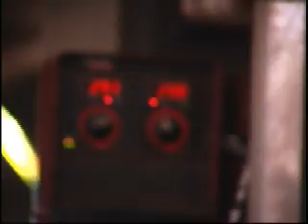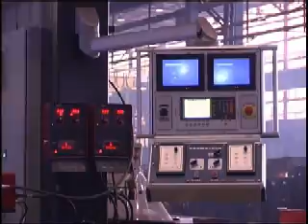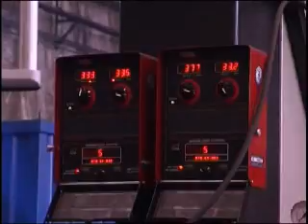Promotech - GWS | Gantry Welding Systems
The Gantry Welding System is designed for the precise longitudinal welding of long structural beams, positioning the web vertically for maximum efficiency. With active torch position compensation, this system achieves an impressive accuracy of 0.1 mm, and can be equipped with MIG/MAG or SAW welding based on specific customer needs.

This system operates with five numerically controlled axes, managed by an advanced computer system with a TFT graphic display. Each axis is powered by high-quality servo motors, controlled by a digital inverter, and combined with a maintenance-free planetary gearbox to ensure smooth, high-precision movement.

Built for durability, the Gantry Welding System's construction features rigid, heavy-duty aluminum section profiles and incorporates high-precision linear guides to facilitate smooth, controlled motion across all axes. Anti-collision joints on the torch holders protect against disruptions, ensuring uninterrupted operation even during demanding tasks.

This is a powerful, reliable solution for industries requiring precision welding on structural beams.